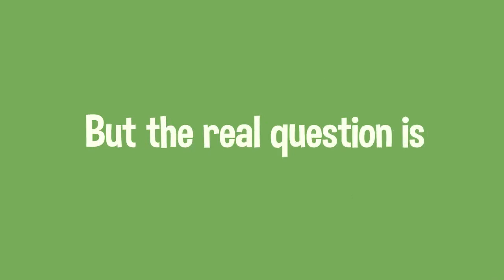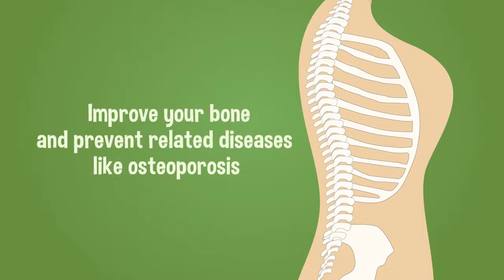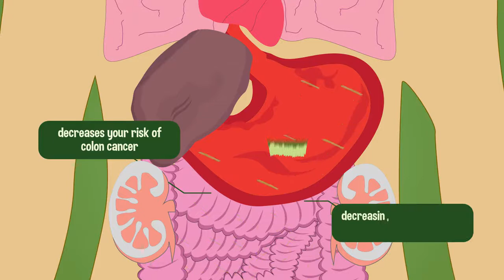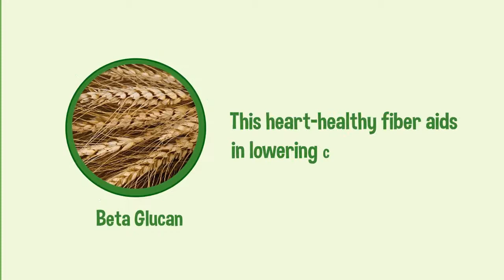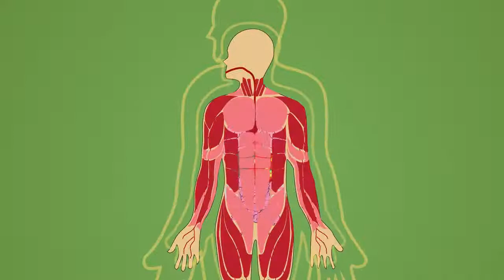Amazing Pure Organic - 100 % Authentic Legit and Original from Australia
If Naghahanap ka ng 100% legit at legal na negosyo???

we are very excited na maging kapartner ka namin sa pag-abot ng pangarap mo para sa future ng family mo at para sayo na din..